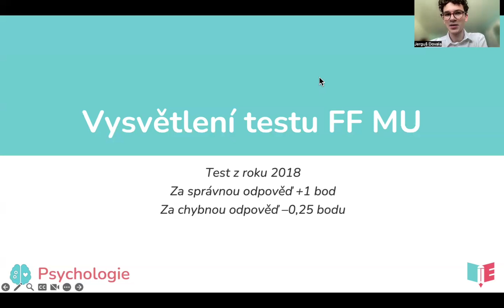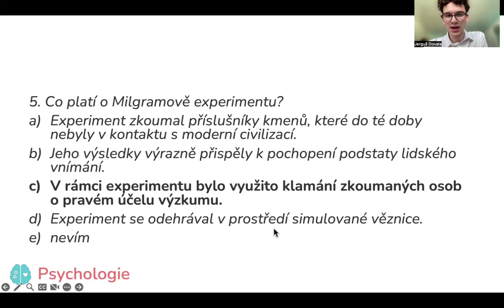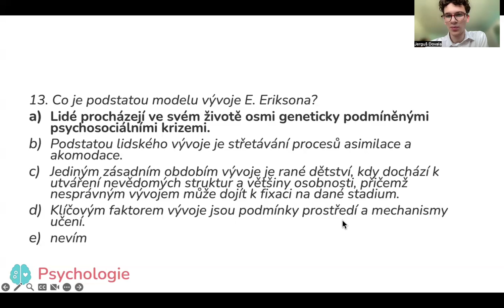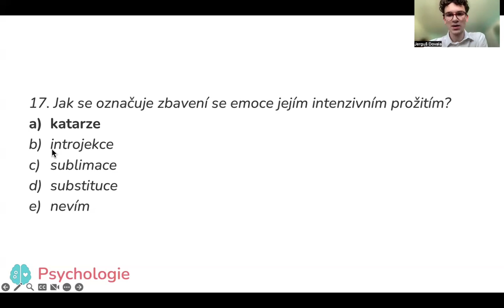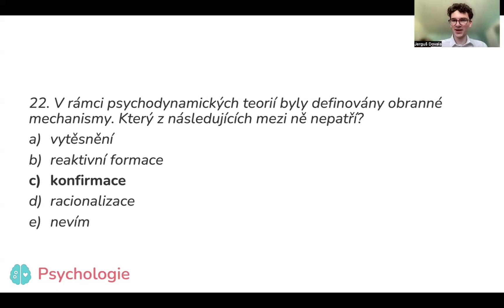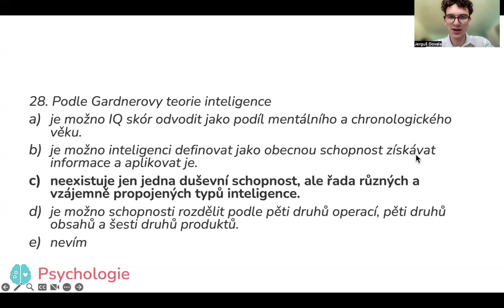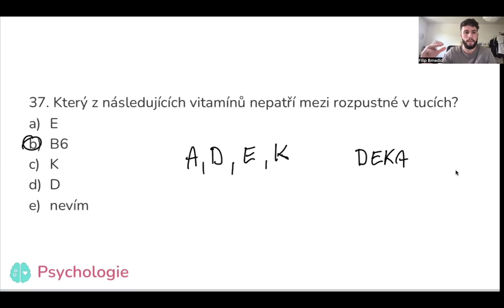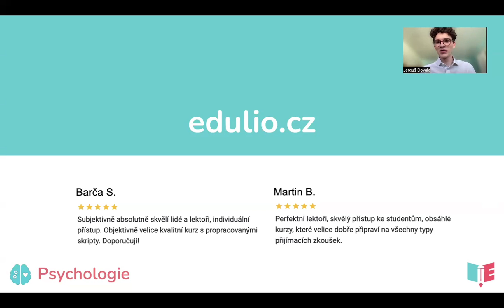Vysvětlení přijímaček na psychologii FF MU 2018 | Edulio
Jerguš s Filipem vysvětlují oborový test z psychologie a biologie na psychologii na Filozofickou fakultu Masarykovy univerzity.

Chceš studovat psychologii? Mrkni na naše přípravné kurzy 🎓
Stáhni si ebook Jak se dostat na psychologii?

00:00:00 Úvod
00:02:02 Vysvětlení psychologie
00:46:13 Vysvětlení biologie
01:00:00 Přípravné kurzy na psychologii